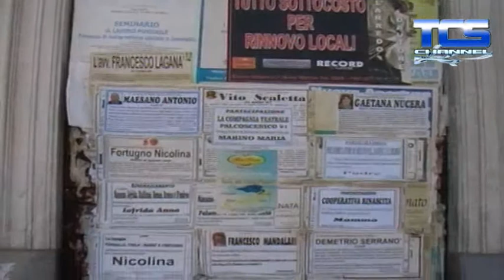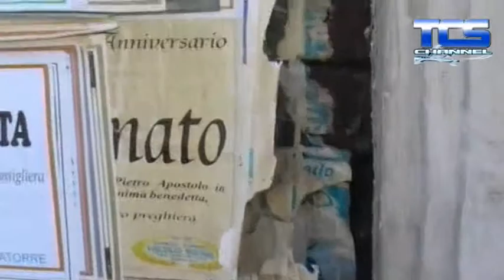Museo del topo a Melito di Porto Salvo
Sono centinaia le segnalazioni che quotidianamente giungono alla nostra redazione da parte di cittadini esasperati dalla presenza di questi ospiti indesiderati. Abbiamo persino immortalato dei topi sorpresi  a 'passeggiare' sul viale Garibaldi. Forse sono i futuri residenti dell'antico e glorioso viale Garibaldi, oramai sempre più desertificato e con troppe serrande chiuse.  Insomma scappano i commercianti. Arrivano i Topi. Una di questa serranda viene quotidianamente utilizzata per bacheca mortuaria.  Sporcizia e topi la fanno da padroni  e nessuno interviene. Nessuno Vede. Nessuno Sente. Nessuno degli amministratori SI VERGOGNA.
I cittadini hanno il diritto di vivere in un ambiente  sano e decoroso. Altro che rilanciare il turismo ed il viale Garibaldi. Si provveda prima a rispettare le norme igieniche e sanitarie.
Certo i vantaggi di questo degrado ci sono e come. I pochi turisti e vacanzieri potranno raccontare che Melito è un paese originale che vanta di avere due Musei. Quello garibaldino sul lungomare dei Mille e il Museo del Topo sul Viale Garibaldi.
Peccato che il primo è stato inaugurato ed il secondo ancora no.